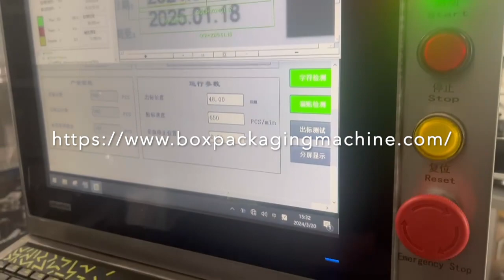high speed labeling machine for ampoule 1ml 2ml 3ml 5ml